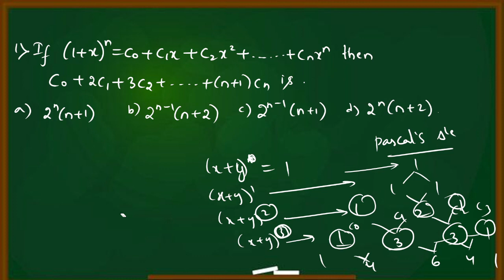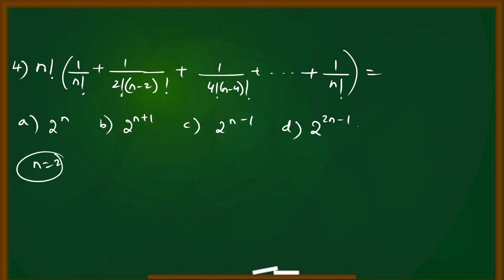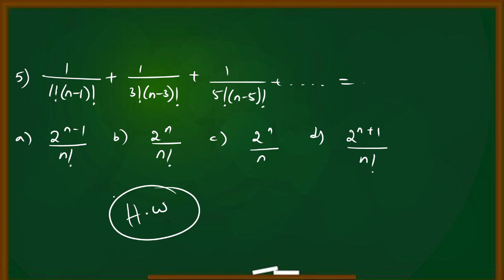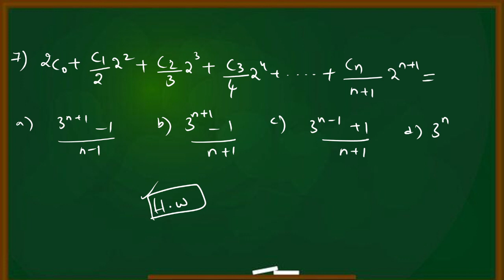AP & TS EAMCET-2024||BINOMIAL COEFFICIENTS PROBLEMS SOLVE IN 10 SEC || BY: AKBAR SIR